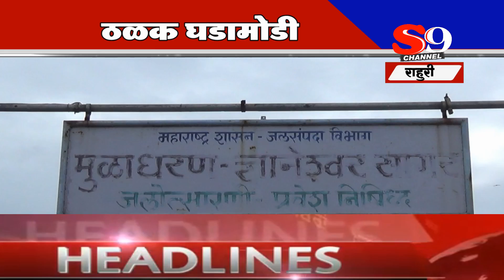ठळक घडामोडी २३ मार्च २०२०